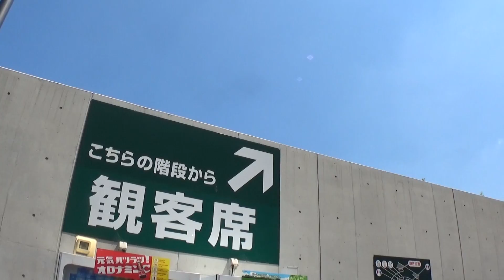30秒の心象風景10886・スタンドで応援～姫路球場～